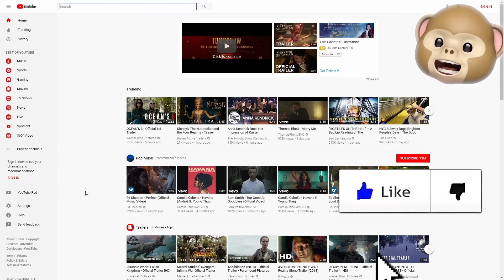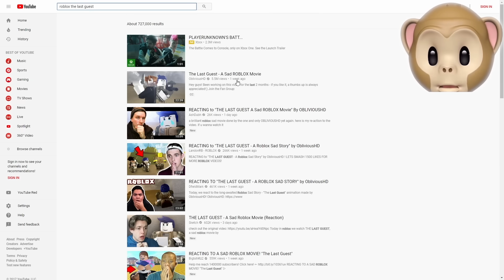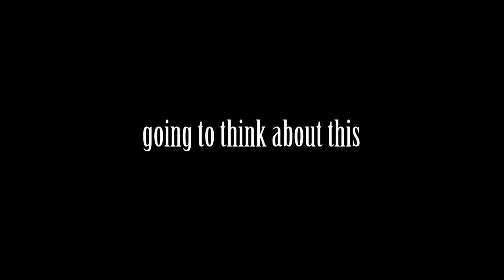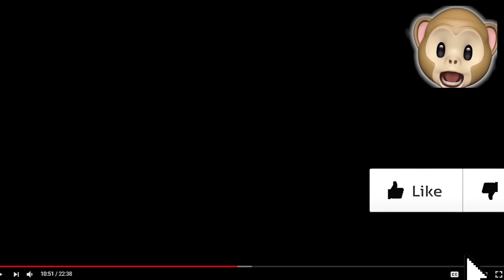THE LAST GUEST - A Sad Roblox Movie (Reaction) #1 | Thinknoodles Reacts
Reacting to The Last Guest - A Sad Roblox Movie by ObliviousHD -- the Roblox animation is SO WELL DONE! Get ready for the feels and "like" if you want part 2!